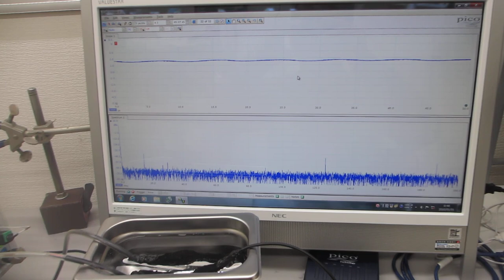超音波機器の音圧測定実験ーーオリジナル超音波システムの開発技術ーー（超音波システム研究所）